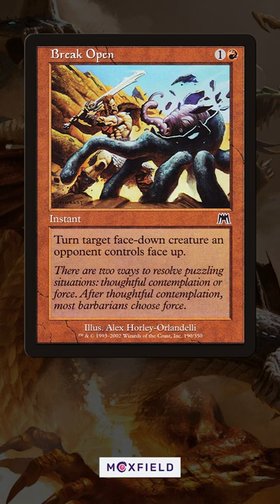Is this actually the MOST USELESS Magic Card?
Plenty of you insisted Break Open was useless and the worst Magic card in history but - can I find a use for it?